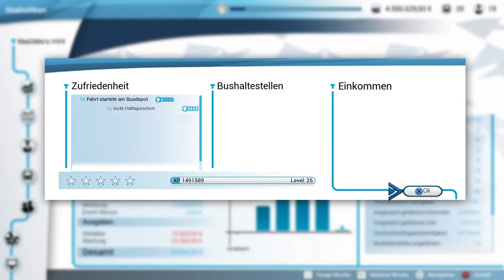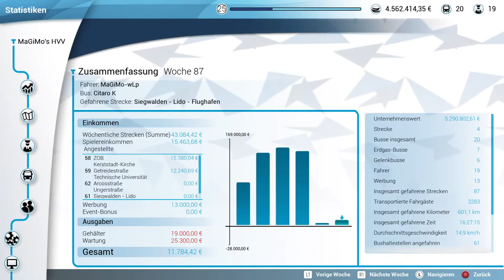Bus Simulator | Karriere #24 | Flughafen ich komme | PS4 PRO | Deutsch/German